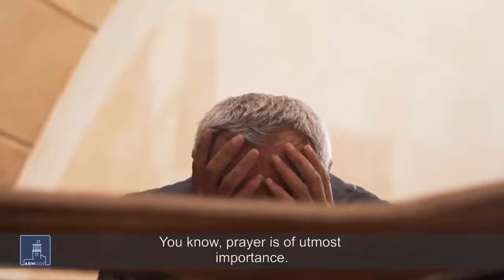Մեր զինվորներն ու սպաներն իրոք մեծ հերոսներ են: Դաժանագույն պատերազմ է. Պարգև Սրբազան